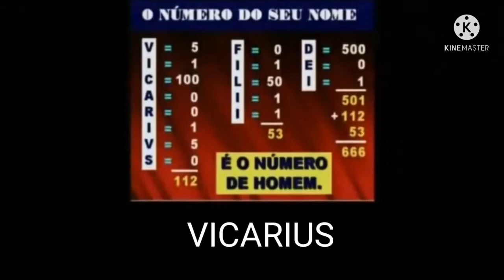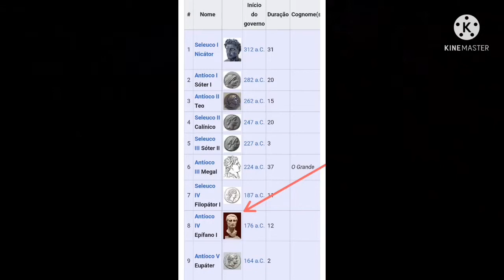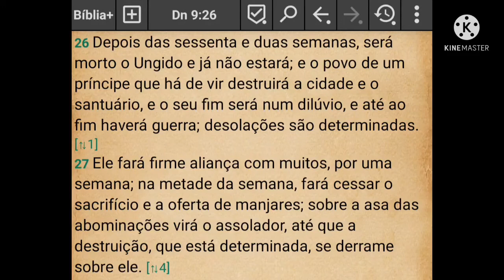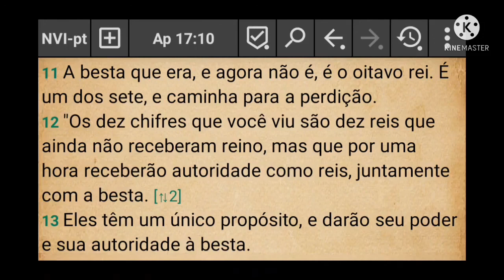O homem do 666, o Anticristo.